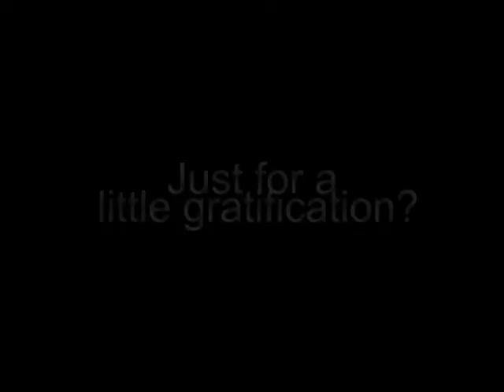THIS IS EPIC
this is the greatest film trailer of all time